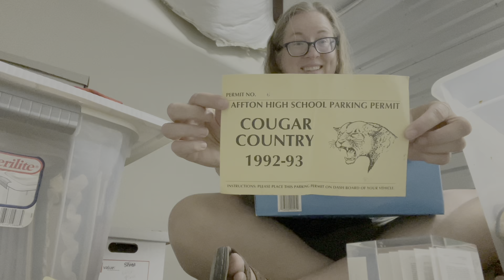Living in a Car Exercise Challenge to get back on track with working out at the gym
The gym is not just for showers.

- Leave a comment saying hi!

Electrical
- EcoFlow River 2 256Wh LiFePO4 Battery, 1 Hour Fast Charging (for CPAP) (afflink)
- EcoFlow Delta 2 1024Wh LiFePO4 Battery, Fast Charging (for devices & cooking) (afflink)
- TWELSEAVAN Portable Solar Panel for Power Station, 120W Foldable (afflink)
- Anker 20W USB C Power Strip (afflink)
- Anker USB C Car Charger Adapter (afflink)

Safety
- ZOLEO Satellite Communicator (afflink)
- Apple AirTag (afflink)
- SABRE Frontiersman 9.2 oz. Bear Spray (afflink)

Health
- Cefaly Dual Enhanced Migraine Treatment and Prevention Device (afflink)
- ResMed Air Mini CPAP machine (needs a prescription)
- OneTouch Verio Flex Blood Glucose Meter For Sugar Test Kit (afflink)
- Care/of vitamin packs (invite a friend link)

Cooking
- Denzin Electric Hot Pot (afflink)
- Onezili Multi-function Mini Travel Rice Cooker 12V (afflink)

Cameras & Video Creation
- iPhone 12 (main camera)
- APPS2Car Suction Cup Phone Holder (afflink)
- DJI Pocket 2 Creator Combo (gimble camera) (afflink)

Apps/Software
- Gaia GPS (maps)
- Roadtrippers (road trip planning)
- iOverlander (boondocking)
- Campendium (campgrounds)
- Hotels.com
- Upside (gas cashback) - invite code FYADKN (affcode)
- Medito (meditation)
- Bitwarden (passwords)
- Wunderground (weather)
- NordVPN (secure internet access) (afflink)

Bathing
- Plus Size Robes for Women (afflink)
- 4Monster Camping Towels Super Absorbent, Fast Drying Microfiber Travel Towel (afflink)
- kiasona Travel Soap Box (afflink)

Misc
- Auto Oscillating Stroller Fan, Battery Operated Fan, Portable Fan with Flexible Tripod
- Foldable 4 Inch Foam Camping Bed w/Case (afflink)
- LapGear Designer Lap Desk with Phone Holder and Device Ledge (afflink)

My videos may contain reviews, recommendations, testimonials, tutorials, or endorsements of products or services. If I received a service or a product for free, or if I received monetary compensation for making a video, I will let you know in the video and/or in the description.

If I share a link to purchase a service or product in a video or description, it may be an affiliate link where I receive a small percentage, with no additional cost to you.

Comment policy: I reserve the right to hide comments, delete comments, or block anyone from the channel due to threats, hostility, creepiness, or spam.

EPW Media LLC
530-B Harkle Road Ste 100